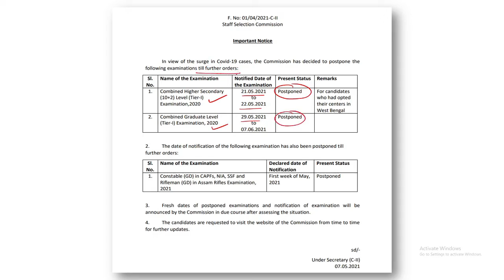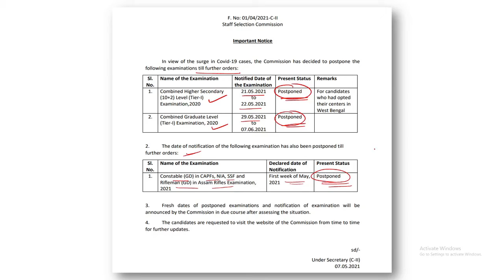SSC CGL Exam Postponed 2020-21 & SSC CHSL 2020 Postponed Due to COVID 19 || Learnology Academy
Official Notice of SSC CGL 2020-21 & SSC CHSL 2020 Postponed Due to COVID 19
Learnology Academy